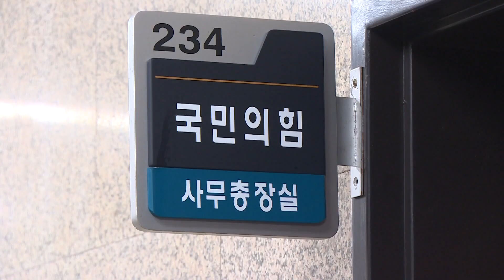與 '서울 6곳' 보고서 후폭풍…하태경, 김기현 대표 사퇴 요구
현재 더 급한 쪽은 국민의힘 같습니다. 서울 우세 지역이 6곳 뿐이라는 내부 보고서 파장이 김기현 대표 책임론으로 번지고 있습니다. 하태경 의원을 포함해 일부 현역 의원들은 김 대표 사퇴를 촉구하고 나섰습니다. 원내에서 '당 대표 사퇴'가 직접 언급된 건 처음입니다.